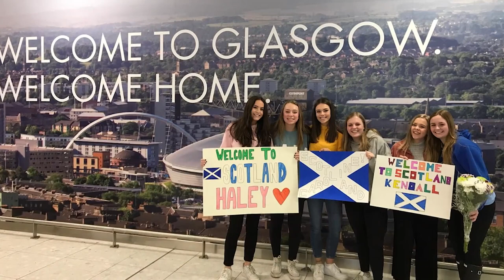Haley Russell: What CA means to me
Haley Russell, Colorado Academy Class of 2020, describes what CA means to her.

Haley Russell
Current Grade: Alum, Class of 2020
Started CA in Grade 9
Came from a private school